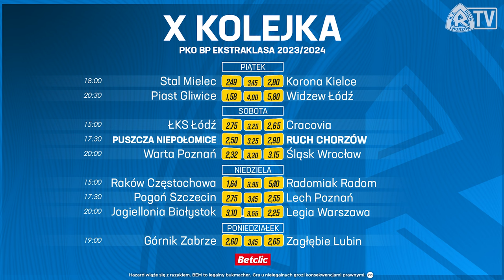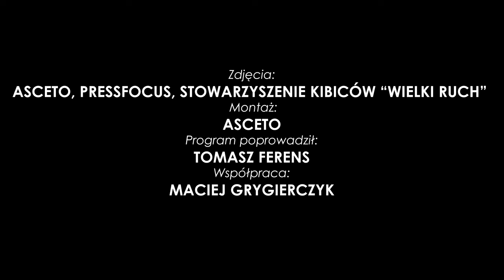CZAS NA SZPIL - PUSZCZA NIEPOŁOMICE (30.09.2023)